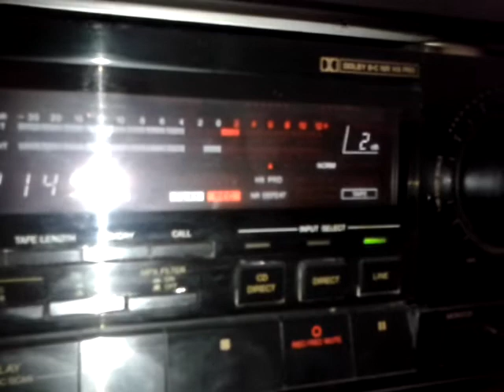Mehdi hassan has to listened on tape